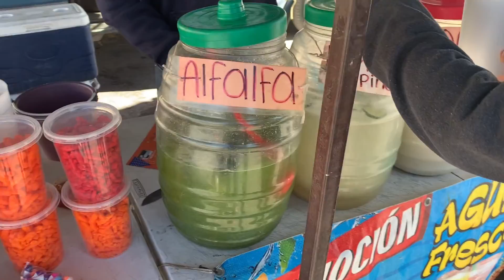DÍA DE TIANGUIS! ROPA A 10$ pesos?????